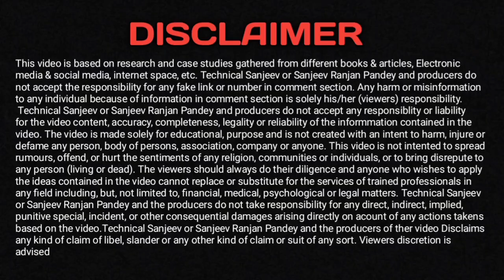TOP 10 Best Instant Personal loan apps in 2023 | Only Aadhar card | No Salary Slip | No Paperwork 🔥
1. 7 BEST LOAN APPS
2. NEW LOAN APPS JULY 2022
3. INSTANT LOAN APPS
4. TODAYS LOAN APPS
5. BEST LOAN APPS
6. TOP 7 LOAN APPS IN INDIA
7. TOP LOAN APPS IN INDIA
8. INSTANT LOAN APPS IN INDIA
9. BEST LOAN APPS IN INDIA
10. AADHAR CARD LOAN
11. PAN CARD LOAN
12. EMI LOAN
13. INSTANT LOAN APPROVAL
14. LOAN APPROVAL IN MINUTES
15. LOAN WITHOUT SALARY SLIP
16. LOAN WITHOUT BANK STATEMENT
17. LOAN APPS NEW LAUNCHED
18. NEW LAUNCHED LOAN APPS
19. EASY LOAN APPS
20. TODAYS LAUNCHED LOAN APPS
21. TODAY'S NEW LOAN APPS
23. LOAN APPS NEW AND EASY
24. INSTANT LOAN WITHOUT SALARY SLIP
25. LOAN APPLICATIONS FOR ANDROID
26. TATA NEU LOAN APP
27. STUDENT LOAN APPS